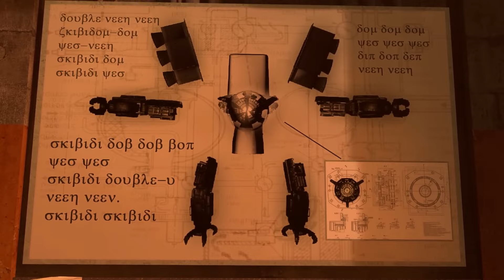SKIBIDI TOILET 74 COMPLETO DOBLADO Y SUBTITULADO EN ESPAÑOL LATINO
Hola amigos hoy les traigo el capitulo 74 de skibidi toilet doblado por mi y subtitulado en español para que entiendan aun mas este capitulo tan épico, skibidi toilet capitulo 74 doblado en español completo sin comentarios.

Canal del creador:   / @DaFuqBoom